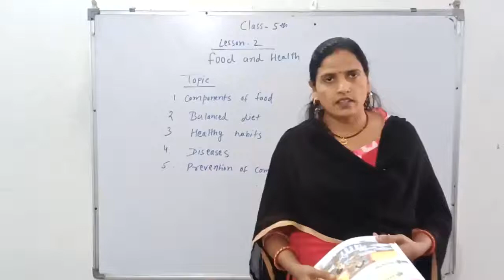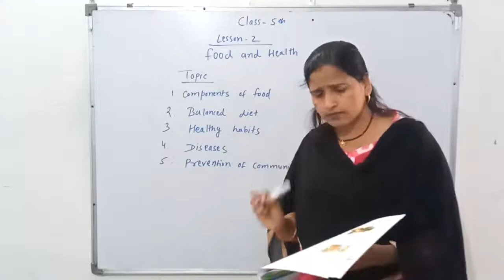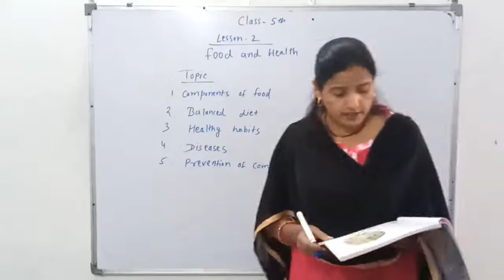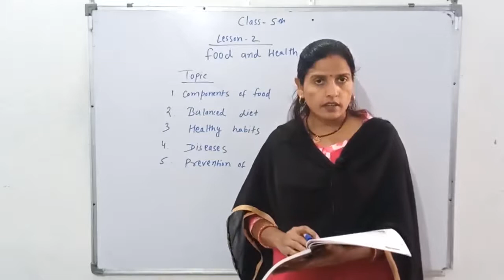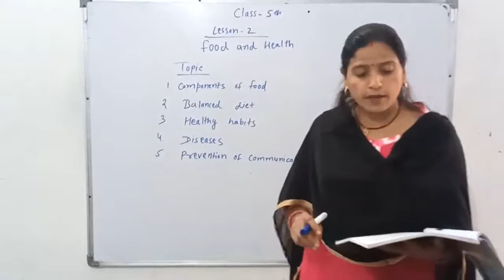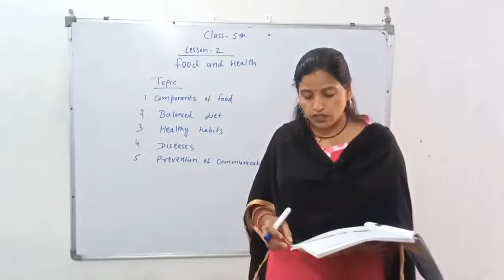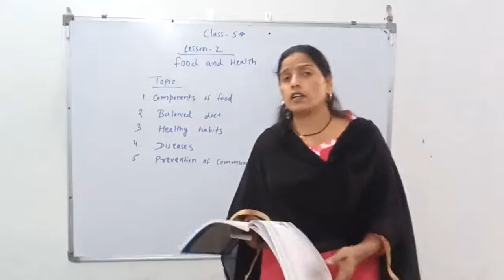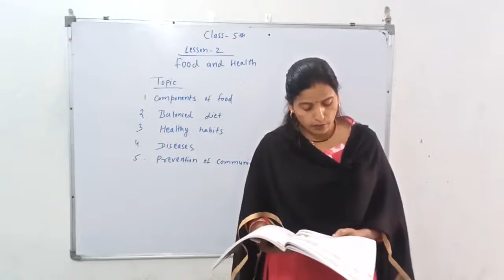Science Class V Lec - 4